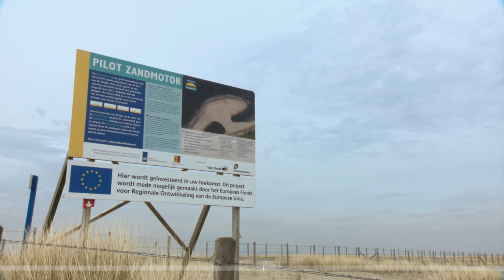Dick Mol. De Noordzee - Doggerland. APAN-lid sinds 1994.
In TwensteWelle 2014, expo 'APAN, 35 jaar reuring in de archeologische wereld'. Dick Mol, oud douanier bij de KLM, wordt wel 'mister mammoet' genoemd. Hij woont in Hoofddorp. Zijn onderzoeken naar het pleistocene dierenleven van de Noordzee zijn baanbrekend geweest voor het begrijpen van dit verdronken landschap. Opgespoten zand uit de Noordzee voor de kust van Zuid-Holland was en is nog steeds een goudmijn voor praktijkarcheologen; artefacten van diverse steentijdsculturen zijn en worden er gevonden, o.a. ook van de mammoetjagers. Portret gemaakt voor de APANexpo als afstudeerproject voor de Saxion Hogeschool Enschede door Jonathan de Haan en Rogier van Marle.